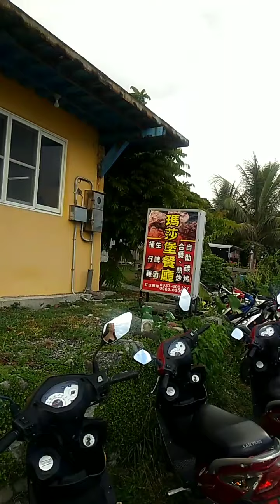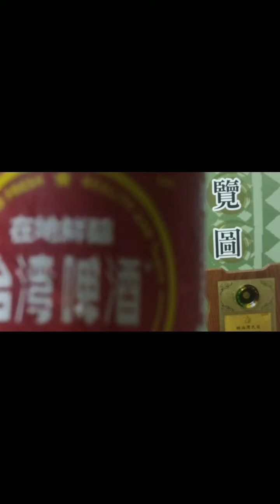2020.7.29🍀 終於見到蘭嶼（三）🍀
👍🏼 在地導覽阿村先生真的很棒，導覽得非常詳細。
💖早上環島公路巡禮 ，下午安排浮潛。 我一直很嚮往蘭嶼的海底世界，心想應該比綠島、小琉球更美... 可是這一次下水觀看，真的失望了 ...珊瑚白化得好嚴重， 熱帶魚沒有幾隻...
浮潛處在椰油村附近， 不知是否因常年有觀光客都擦防曬油下水的關係？還是其它汙染、海水暖化...？
總而言之，我對蘭嶼浮潛的海底世界有失望，更堅信擦化學物質千萬不要下水對海洋會造成汙染。
希望研發無汙染的防曬油廠商能夠普及化。
回來好多天了， 一時買不到環保防曬油來保護皮膚， 整個身體都黑麻麻的 ，真的看不習慣😅